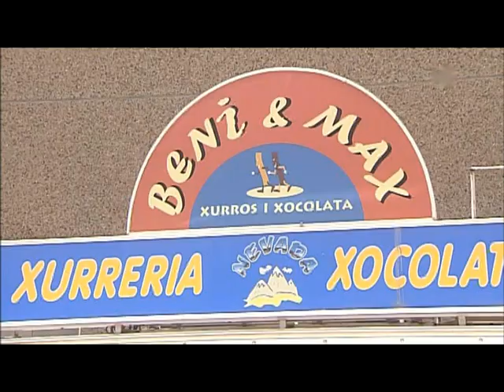El cor de la ciutat ep 1633 max iago with subs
Thanks to Danielle & Michelle for the translation!

I don't speak Catalan so there is no guarantee for that the subtitles are at the correct place but I hope so.